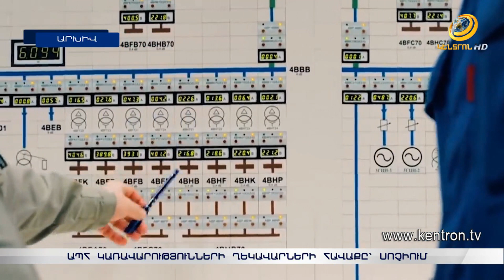Միշուստինը Փաշինյանի հետ քննարկել է ատոմային էլեկտրակայանի կառուցման հարցը